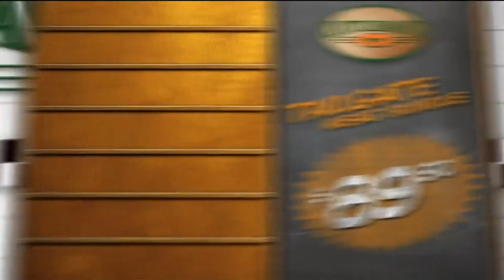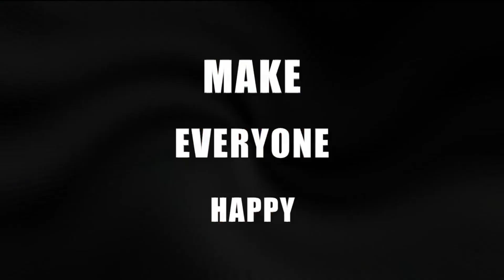Flashpoint 2/2/20: Impeachment trial of Donald Trump; recap of Michigan State of the State Address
Sunday, Feb. 2, 2020 episode of Flashpoint